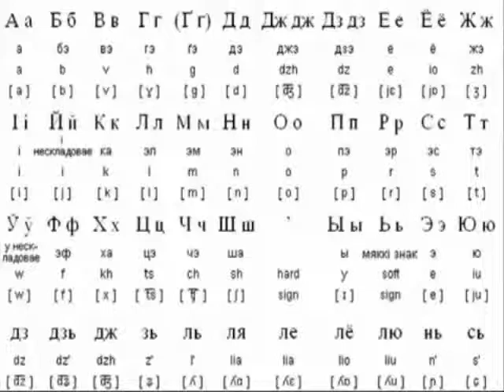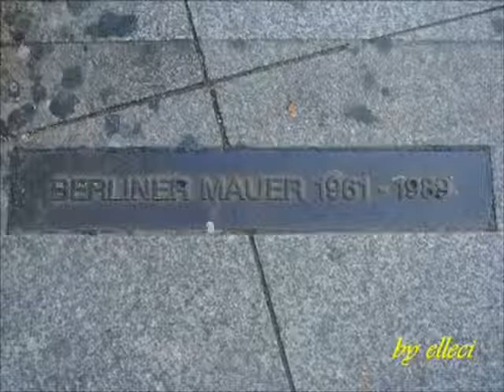Dall'altra parte Pooh (cover by Mrred64)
Questo è per me un bellissimo brano che non ha riscosso il successo che meritava...ma va bene  lo stesso e quindi anche se non semplice da fare l'ho voluto cantare e questo è quello che ne è venuto fuori.
Se per caso dovesse piacere almeno a qualcuno,grande merito va al bellissimo video che Luciano Cattel ha fatto e che mi ha permesso di utilizzare...la cosa bella è che non ci conosciamo per nulla..che forza YT ahahahah.
spero vi piaccia e come sempre sono aperto a critiche purchè rispettose e costruttive.
ciao W la Musica.
grazie Luciano..te ne fregherò ancora :-))))